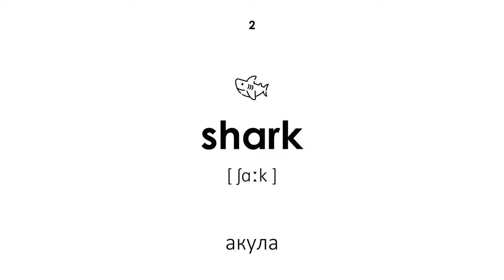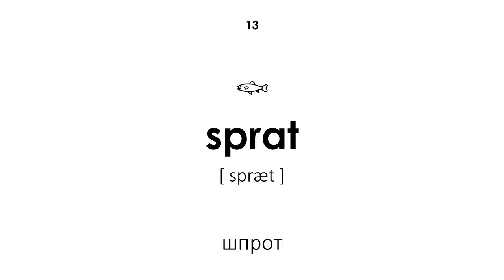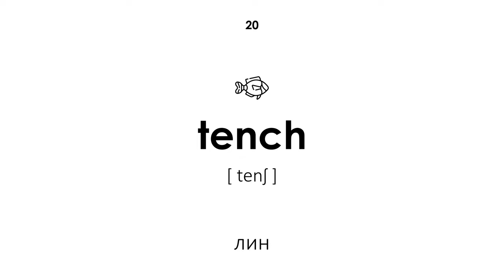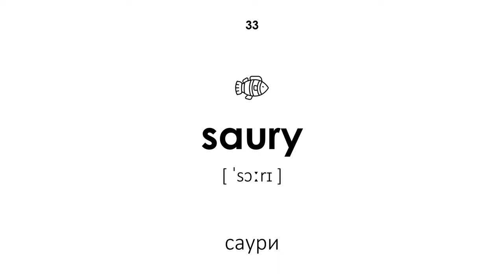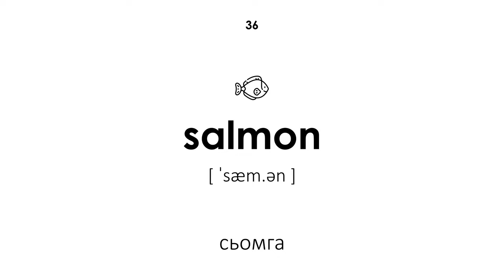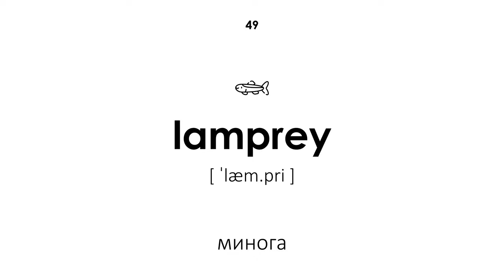Риби на английски език (Женски глас)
Риби на английски език. Всички думи имат транскрипция и превод от български на английски език. Този урок ще бъде полезен за деца и възрастни. Учителят произнася думите с женски глас.

Навигация:

00:00 — Начало на урока
00:20 — риба
00:26 — акула
00:33 — аншоа
00:39 — източна пъстърва
00:47 — баракуда
00:54 — клен
00:59 — розова сьомга
01:07 — ruff
01:14 — златни рибки
01:19 — камбала
01:26 — шаран
01:32 — карагьоз
01:39 — шпрот
01:45 — redfin
01:53 — карагьоз
01:59 — сьомга
02:05 — кефал
02:12 — кефал
02:18 — лефер
02:25 — лин
02:32 — морско конче
02:38 — морска змиорка
02:44 — орел
02:51 — костур
02:58 — омул
03:04 — есетра
03:11 — палтус
03:18 — пепелянка
03:25 — пикша
03:30 — пираня
03:38 — хлебарки
03:43 — риба меч
03:51 — саури
03:57 — сардина
04:05 — херинга
04:12 — сьомга
04:18 — скат
04:24 — скумрия
04:30 — сом
04:36 — стърлинг
04:43 — зандер
04:49 — змиорка
04:56 — мрачен
05:02 — треска
05:09 — риба тон
05:15 — пъстърва
05:22 — щука
05:28 — иде
05:35 — минога
05:41 — хариуси
05:49 — Край на урока